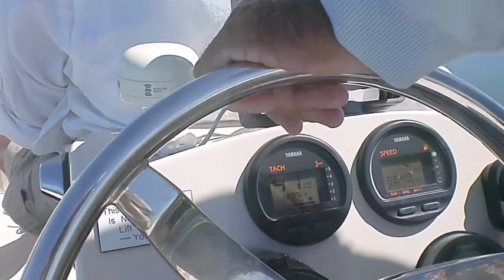Fly Fishing Highlights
Fly Fishing for carp, trout, steelhead, and bass